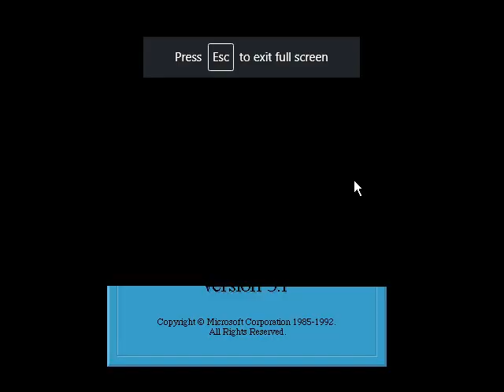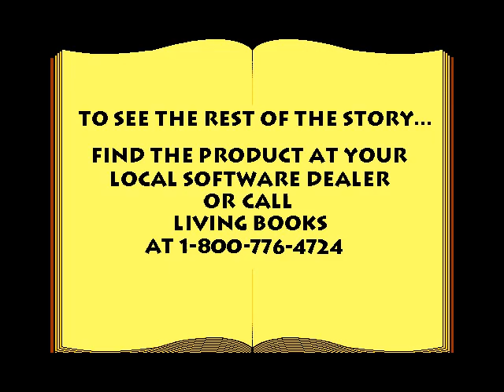Archive.org 4 Gameplay [288] Ruff's Bone Demo